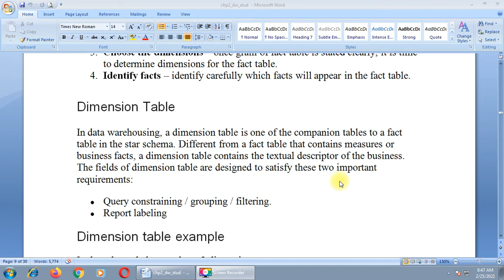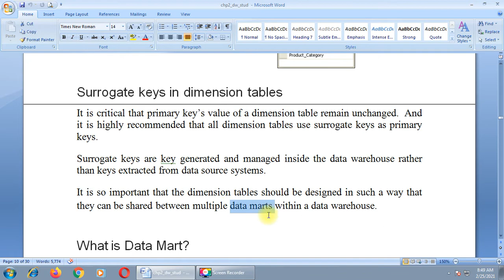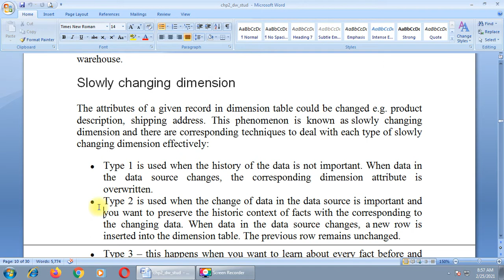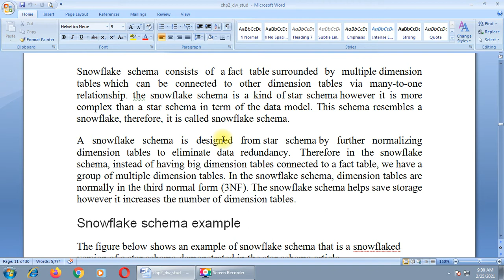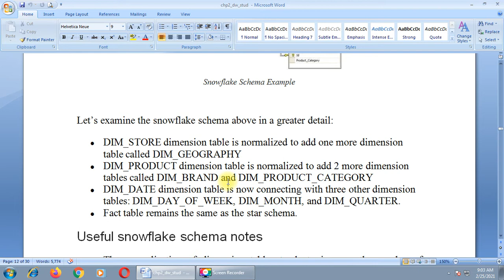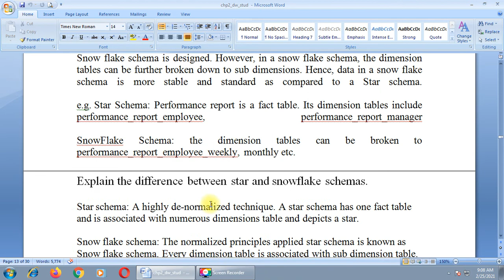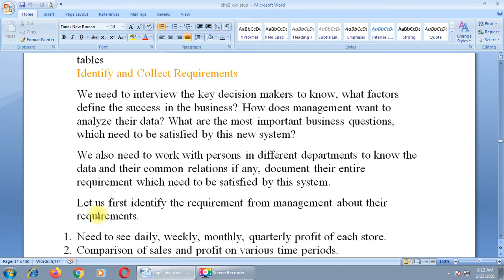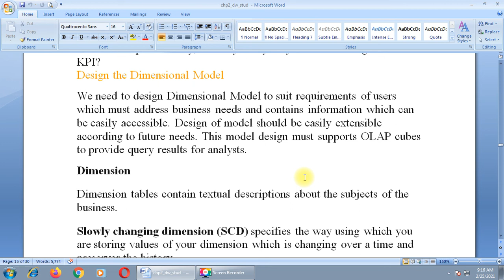DW CHP2 LECT3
physical designing of data warehouse